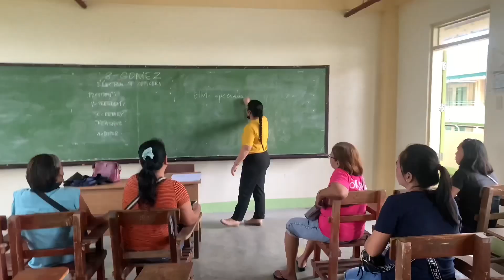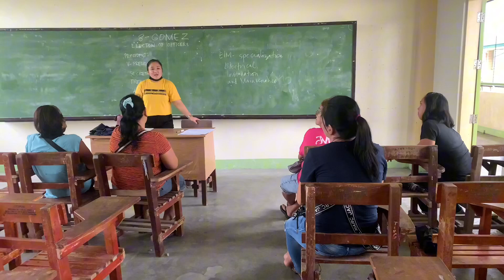NO MORE ELECTION 5 Parents Attended Sakto sa 5 Positions